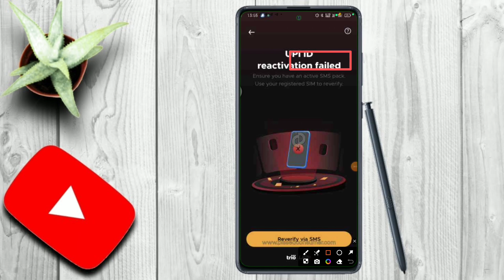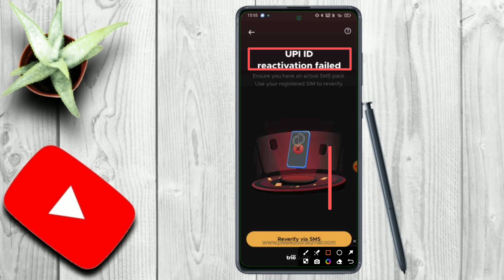fampay upi id activation failed problem | fampay reverify via sms problem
Your Questions :-

how to fix fampay upi id activation failed problem
how to solve upi problem in fampay
fampay upi id activation process
upi problem in fampay